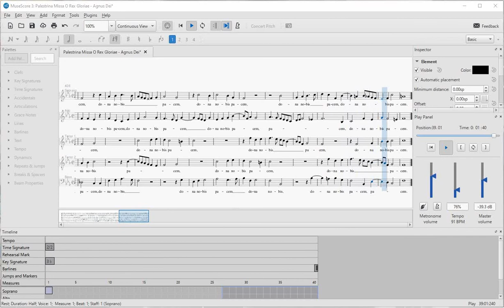Missa O Rex Gloriae Agnus Dei MS3 Tenor 1